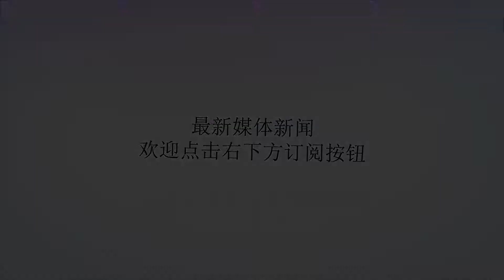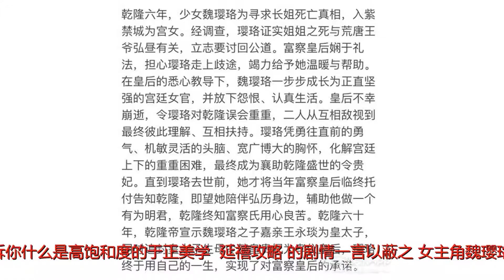于正可以凭借《延禧攻略》打个翻身仗吗？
谢谢！我们的过气网红于正，果然是不会轻易退出历史舞台的。开年一部《凤囚凰》，这会儿又来了一部他当总制片人和艺术总监的剧《延禧攻略》▼于正当艺术总监emmmmmmm但是《延禧攻略》可能真的不一样，很多人是期待于正会不会靠着这部剧打个漂亮的翻身仗。因为于正抛弃了他过去的「于妈色」标签：比如海报是色调暗沉、大气古朴的▼比如预告片的色调也充满了一种高级感▼是的，这种服饰、调色、构图的质感居然来自于正。非常有必要邀请大家复习一下于正本来的审美，整个屏幕都在用力告诉你什么是高饱和度的于正美学。《延禧攻略》的剧情一言以蔽之：女主角魏璎珞升级打怪，从一介宫女位步步高升到皇贵妃，襄助乾隆盛世什么的，最后成了嘉庆帝的生母。题外话，如果大家了解《如懿传》的话，这两部剧的故事是反着来的：《如懿传》的女主角是乌拉那拉皇后，反派人物是令妃＋富察皇后＋高贵妃。《延禧攻略》的女主角是令妃，女主角的白月光是富察皇后，反派人物是辉发那拉皇后＋高贵妃。都是乾隆后宫，完全不同的视角，女主角是哪位，乾隆皇帝的真爱就是哪位。《如懿传》里皇帝的真爱▼《延禧攻略》里皇帝的真爱▼历史是任人打扮的小姑娘，谁是好人谁是坏人，反正全是编剧和作者说了算。两部剧里的乾隆与乌拉那拉皇后：霍建华周迅▼聂远佘诗曼▼带着于正会不会靠着这部剧打个漂亮的翻身仗的疑问，橘子君带着期待值一口气看了10集《延禧攻略》：怎么说呢，这个宫斗剧的宫斗就像流氓打架一样直来直去，一点武林高手过招的精彩感觉都没有，和《甄嬛传》《金枝欲孽》肯定是差远了。……但是吧全程代入女主的话，这部剧就是合格的狗血爽雷节奏快的晋江玛丽苏爽文。女主不是唯唯诺诺以德报怨的玛丽苏式傻白甜，而是以暴制暴聪明冷静的大女主式社会姐。至少目前的10集，魏璎珞都在斗智斗勇、见招拆招，谁欺负她，她就加倍还击回去。第一天入宫，同行宫女吉祥不小心弄脏了秀女的衣裳，NPC秀女要宫女的手解恨。她忍不住拔刀相助，但是帮忙也是有理有据的：你今天参加殿选，这么一件喜事摆在面前就不要杀人了吧▼这位乌雅小主表示可是我的鞋子脏了怎么办▼她看到秀女的鞋底雕刻了莲花，灵机一动，拿出玫瑰香粉嵌入秀女鞋底，寓意南齐潘妃行走的时候步步生莲，再说几句「步步高升心愿得偿」的吉祥话，成功躲过一劫。但是刚入宫就彰显聪明才智，必然会有人眼红。面对强势的主子，她需要收起锋芒，面对同级别人物的挑衅，她立刻张开爪子。请记住前10集的两位作死大将：锦绣and玲珑▼锦绣在屋子里嫌弃她一入宫就大出风头▼她不搭理还不行，人家就拿着茶壶直接泼她的床铺。她还是不讲话，直接出门拎了一桶水，先泼人身上再泼人床铺上。下马威立起来▼高贵妃想要谋害怀孕的愉贵人，她在愉贵人面前直接指了出来，刚好一并听到的玲珑看她不爽很久了。于是她“不小心”说给高贵妃的人▼高贵妃召见，她立刻反应过来高贵妃不会无缘无故召见自己，去了就假装自己脑子不是很行。又是摔跤、又是大嗓门、又是傻笑▼还直接对着贵妃讨要藕粉丸子▼于是一口气吃了七碗▼既然演戏一口气演到底▼不会因为逃过一劫就会息事宁人，背后搞小动作的人必须要揪出来。我被迫吃下的藕粉丸子，你也得在我面前一口一口咽下去。不堵住你的嘴，永远不会知道下一次会不会再来一次背后插刀。锦绣到处传播自己和侍卫勾搭的假新闻，那就索性一不做二不休，搞大事情。经常晚上一个人出门▼故意给侍卫递东西▼吃饭的时候干呕▼让人看到大肚子▼锦绣和方姑姑立刻上报给了太监总管，反而在所有人的见证下还了魏璎珞清白。这时候就开始照例的求情了，按照通常的套路，代表真善美的女主角就应该表示一下原谅与宽容。想多了想多了，我们的女主角不是傻白甜。这位女主讲究的是赏罚分明，偌大的紫禁城最要讲究规矩了。一个辛者库，一个逐出宫，魏璎珞大获全胜。对了这位打酱油的姑姑▼是章子怡的嫂子殷旭▼因为临近富察皇后的寿辰，绣功最优秀的魏璎珞被指派为凤袍的主绣者。可是最珍贵的孔雀羽线被人偷走了▼她又找到了鹿尾绒毛搓成的丝线，这既是大清先祖入关之前的样式，也笃定了皇后本就是出了名的节俭。什么遵循了皇后的厉行节俭宗旨，什么提醒大家铭记先祖创业艰辛，什么话都让你讲完了。偏偏她又主动去找皇后请罪，说明了丢失了孔雀羽线的真相。皇后：你引起了我的注意「见人说人话，见鬼说鬼话」的生存技能也是满格的：御花园气急败坏打树，被皇帝的御驾看到了，偏偏这棵树还是皇帝赐名的灵柏。既然是神树，这棵树昨晚托梦让我挠背▼和姐姐相好过的侍卫见面，被人通报给姑姑，上去就是罩住头一通乱打，你看不到我，我看不到你。以为有人尾随自己，不好意思不好意思▼目前更到第10集，女主角已经被皇后从绣纺提携到了长春宫，女主角的胆子大到为了保护皇后而和高贵妃叫板了。怎么说呢，全程代入女主角的话，就会觉得自己在看升级打怪、佛挡杀佛的爽文。你会觉得这个底层宫女智商情商都在线，说话的尺寸拿捏、进退分寸非常对，遇到任何危机总是有对应之策。目的也很明确，进宫就是为了查明白姐姐为什么去世，其他事情不足挂齿。应该有的正义感还是有的，需要我拔刀相助，我马上出现。但是绝对不是圣母白莲花，你要是想害我的话，别怪我不客气了。以及真的想说服化道摄影非常满意，细节很不错。比如后宫妃子口红只涂下半截▼比如满族妇女“一耳戴三钳”的习惯：就是每只耳朵上扎三个孔，戴上三只耳环。居然有：注意大家的咬唇妆和一耳戴三钳▼其实《延禧攻略》的女主令妃早就应该成为清宫剧的女主了。她应该是乾隆时期后宫最传奇的逆袭范例，从包衣奴才开始，步步高升到晋升皇贵妃，最后儿子成了嘉庆皇帝，自己也被追封皇后了，妥妥的大女主开挂人生。但是所有剧情都可以在以前的清宫剧里找到，什么侍卫爱上后妃，什么不得已而为之的黑化，什么争宠二三事，玛丽苏还是玛丽苏，只是换了个姿势投喂玛丽苏而已。只是漫漫70集，千万不要什么时候掉链子大崩盘。希望大家明白，所有宫斗剧什么的都是告诉我们——让封建制度去死吧。